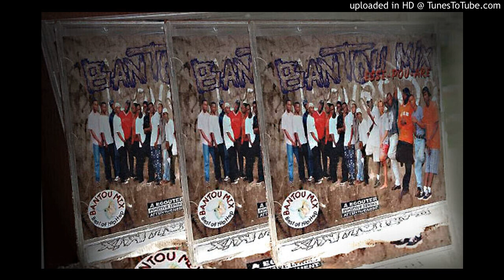Professeur T - Quel Est Ton Nom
Extrait de la compilation Bantu Mix du label Kage Pro, sortie en 1998